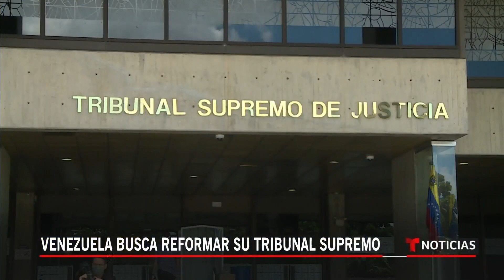Critican reforma judicial propuesta por el Presidente Maduro | Noticias Telemundo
Video oficial de Noticias Telemundo. A pocas horas de discutirse los cambios en el Tribunal Supremo venezolano y la reducción del número de magistrados, sus críticos aseguran que la medida garantizará "la impunidad de quienes violan los derechos humanos" en el país.